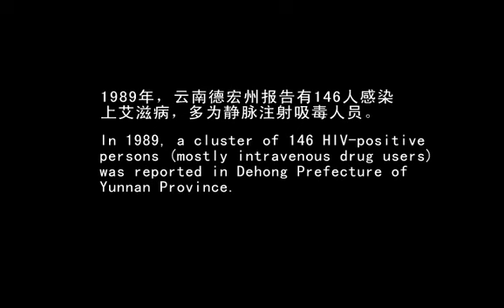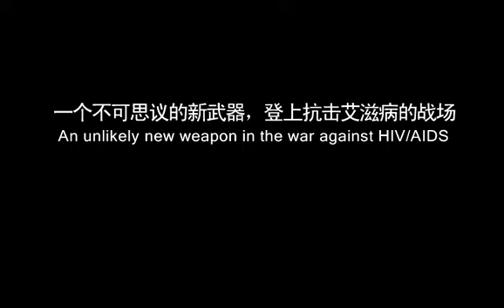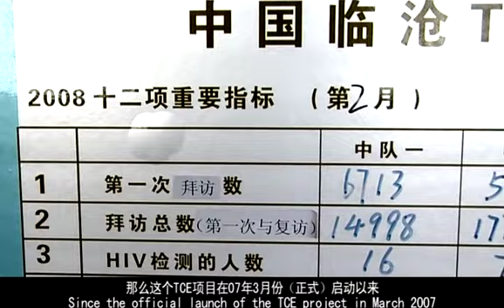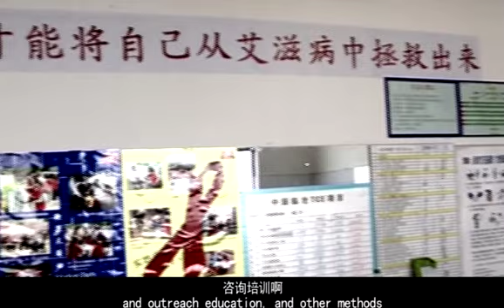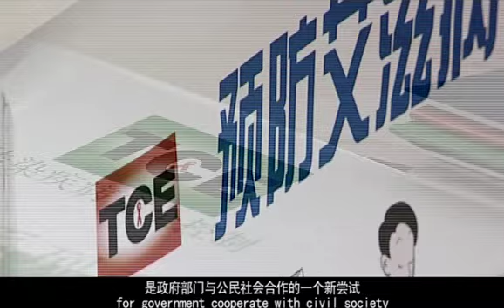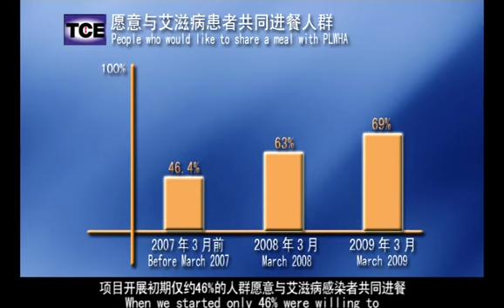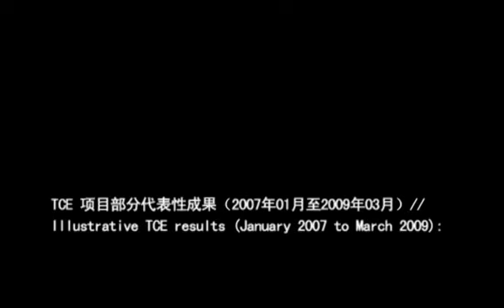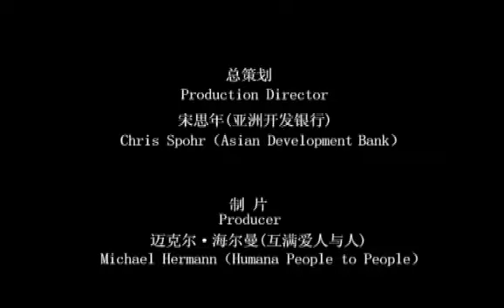TCE China fighting HIV/AIDS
Total Control of the Epidemic is an HIV/AIDS program developed by Humana People to People with the idea of mobilizing the general community through a door to door, person to person individualized discussions on HIV/AIDS. The program has a clear focus of getting every person to adopt behavior change messaging in one's own life.